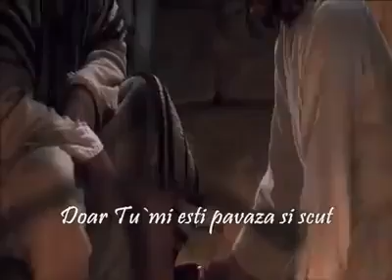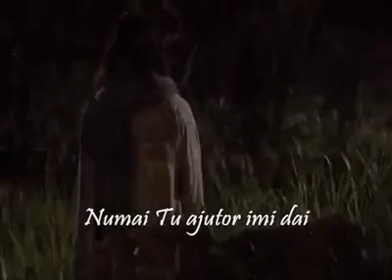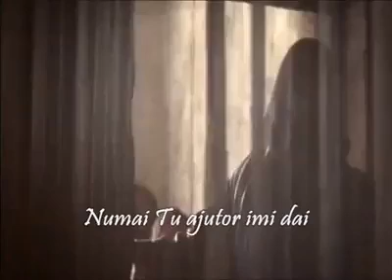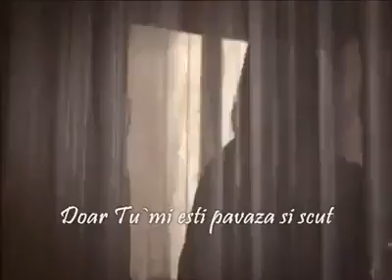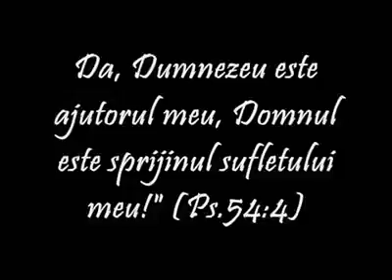Imi ridic ochii spre cer/Ajutor, Doamne Iti cer (cea mai frumoasa piesa despre DUMNEZEU)